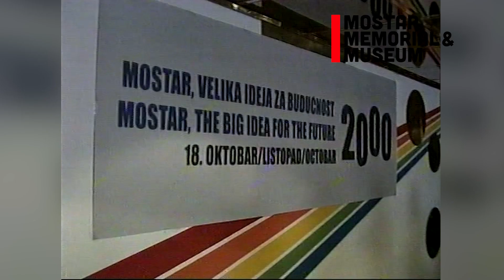1999. U Mostaru održana prva međunarodna konferencija o ekonomskom razvoju grada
Zapratite kanal Mostar Memorial & Museum. Tu smo da podsjetimo i sačuvamo od zaborava sve ono što su Mostarci i Mostar proživjeli.